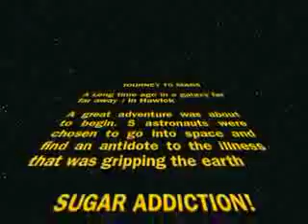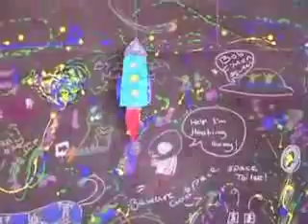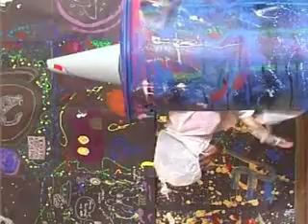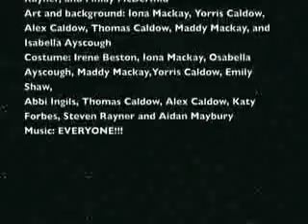journey To Mars